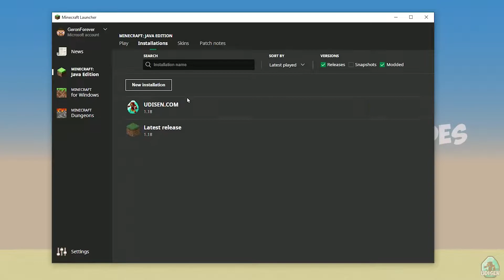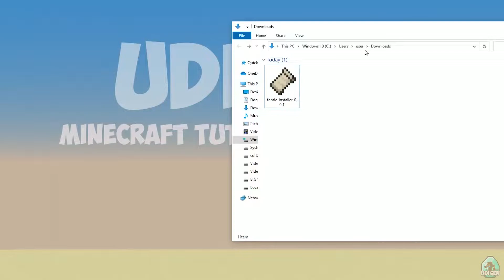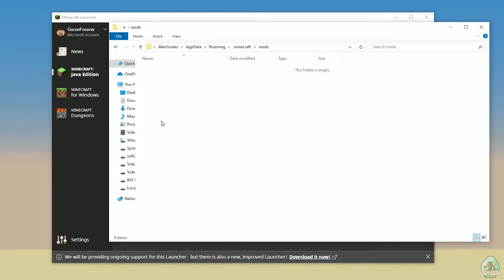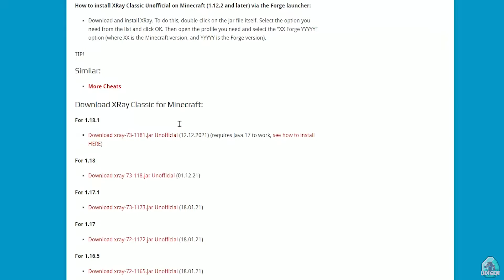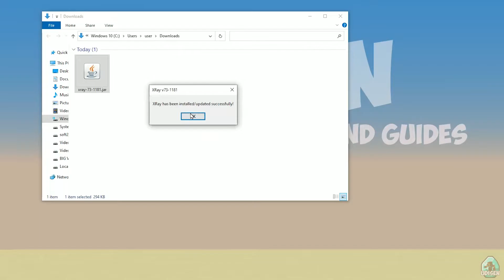How To Install CLASSIC XRAY Mod For Minecraft 1.18.2 with Optifine (in Windows, Mac, Linux).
XRAY MOD 1.18.2 - watch how to install a new XRAY mod 1.18.2 & Optifine or how to get CLASSIC XRAY mod 1.18.2 & Optifine for minecraft.

► My Udisen Channel (Minecraft guides).

What is the Udisen channel about? Useful Guides about Minecraft (Java and Bedrock Editions), StarBound and another sandbox games. In this video your find UdisenModsSpotlight and UdisenMinecraft as usual. =)